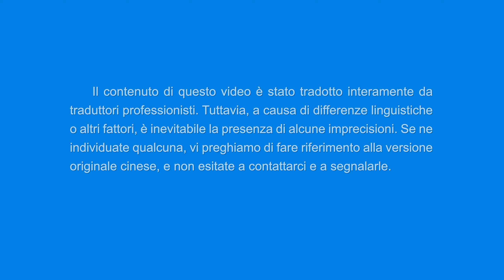Danza cristiana - "La parola di Dio mi chiarisce il cammino nella vita" (Canto di lode)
I
Sentendo la voce di Dio, sono innalzato davanti a Lui.
Sono sostenuto dal nutrimento della Sua parola.
Finalmente partecipo al banchetto nuziale dell'Agnello.
È la più grande benedizione della mia vita.
Ogni giorno, mi nutro della parola di Dio e condivido sulla verità.
Il mio cuore si illumina sempre più, mentre comprendo la verità.
La parola di Dio mi chiarisce il cammino e la direzione da prendere in questa vita,
e solo allora trovo la vera vita.
Pratico le parole di Dio e cerco di essere una persona onesta.
Compio il mio dovere coi piedi per terra per soddisfare Dio.
Con un solo cuore e una sola mente, proclamiamo e testimoniamo Dio,
i nostri cuori sono pieni di gioia e di dolcezza.
II
Il giudizio della parola di Dio purifica la mia corruzione.
Le Sue prove e i Suoi affinamenti purificano il mio amore.
Ho guadagnato la verità e vivo la realtà.
Guadagnare l'approvazione di Dio è la massima benedizione.
Non importa come mi tratta Dio, va tutto bene
ed è tutto per aiutarmi a crescere e maturare nella vita.
Con cuore che si sottomette, vedo la volontà buona di Dio.
Tra prove e tribolazioni, la parola di Dio mi guida.
Nella mia esperienza, ho visto che Dio è amabile e adorabile.
Passo dopo passo, la parola di Dio mi guida a vincere Satana.
Offro la mia lealtà per soddisfare le intenzioni di Dio,
rendo sonora testimonianza a Dio.

Seguire l'Agnello e cantare dei canti nuovi